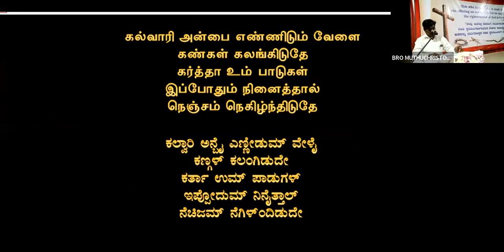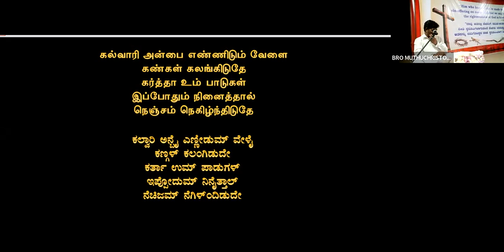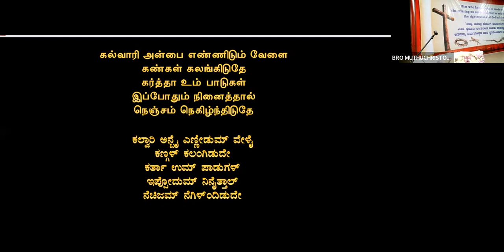Pre-memorial Convention - 1st Sub - Free Kannada Bible Study - Br Raju - 8867768876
Pre-memorial Convention - 1st Sub - Free Kannada Bible Study - Br Raju - 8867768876- Jesus Loves Ministry